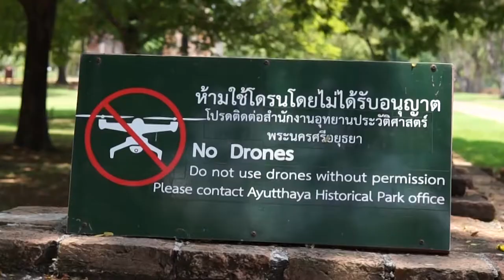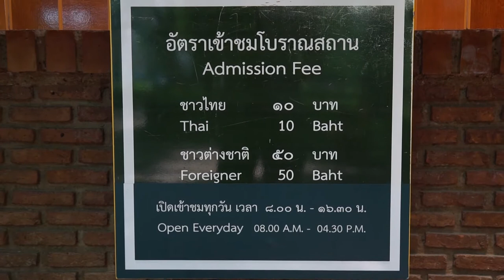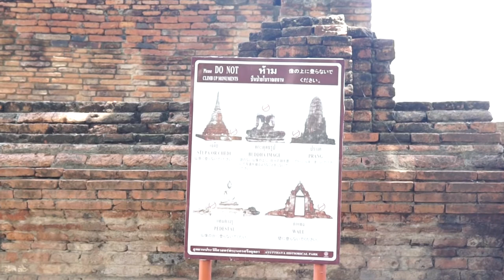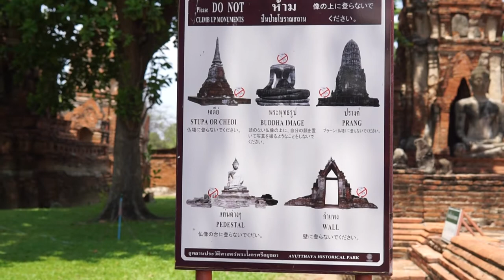วัดมหาธาตุ จ.พระนครศรีอยุธยา | สงบร่มเย็น สวยงาม สบายตา สบายใจ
วัดมหาธาตุเป็นพระอารามหลวง ตั้งอยู่ใกล้วัดราชบูรณะ ในบริเวณอุทยานประวัติศาสตร์พระนครศรีอยุธยา สร้างในสมัย สมเด็จพระบรมราชาธิราชที่ 1 ขุนหลวงพะงั่ว เมื่อปี พ.ศ. 1917 แต่ไม่แล้วเสร็จ ทรงเสด็จสวรรคตเสียก่อน และได้สร้างเพิ่มเติมจนเสร็จ ในสมัย สมเด็จพระราเมศวร โดยได้โปรดเกล้าฯ ให้สร้างพระปรางค์ประธาน และอัญเชิญพระบรมสารีริกธาตุมาบรรจุไว้ใต้ฐานพระปรางค์ประธานของวัดมหาธาตุ เมื่อปี พ.ศ. 1927 ซึ่งปรากฏในพระราชพงศาวดารฉบับพระราชหัตถเลขา

ความสำคัญของวัดมหาธาตุนั้น นอกจากจะเป็นที่ประดิษฐานองค์พระบรมสารีริกธาตุแล้ว ยังถือเป็นวัดที่เป็นศูนย์กลางเมืองและเป็นสถานที่จัดพระราชพิธีต่าง ๆ ของกรุงศรีอยุธยา โดยมีสมเด็จพระสังฆราช ฝ่ายคามวาสีประทับอยู่ภายในวัด ส่วนพระสังฆราช ฝ่ายอรัญวาสีนั้น ประทับอยู่ที่วัดป่าแก้ว (วัดใหญ่ชัยมงคล) นอกจากนี้ยังเป็นสถานที่ ๆ พระศรีศิลป์และจหมื่นศรีสรรักษ์ พร้อมคณะได้ซุ่มพลที่ปรางค์วัดมหาธาตุ ก่อนยกพลเข้าพระราชวังทางประตูมงคลสุนทร เพื่อจับกุมสมเด็จพระศรีเสาวภาคย์

ในสมัยสมเด็จพระเจ้าทรงธรรม ปรางค์ของวัดองค์เดิมที่สร้างด้วยศิลาแลง ยอดพระปรางค์ได้ทลายลงมาเกือบครึ่งองค์ถึงชั้นครุฑ แต่จะด้วยเหตุผลประการใดไม่ทราบ จึงยังมิได้ซ่อมแซมให้คืนดีดั้งเดิมในรัชกาลนั้น ต่อมาสมเด็จพระเจ้าปราสาททอง ทรงบูรณะใหม่รวมเป็นความสูง 25 วา เมื่อปี พ.ศ. 2176 และในสมัยสมเด็จพระเจ้าบรมโกศ เมื่อปี พ.ศ. 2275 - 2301 จนถึงช่วงเสียกรุงศรีอยุธยาครั้งที่2 วัดมหาธาตุโดนทำลายจนเหลือเพียงซากปรักหักพังและถูกทิ้งร้าง ต่อมายอดพระปรางค์ได้พังทลายลงมาอีกครั้งในรัชสมัยรัชกาลที่ 5